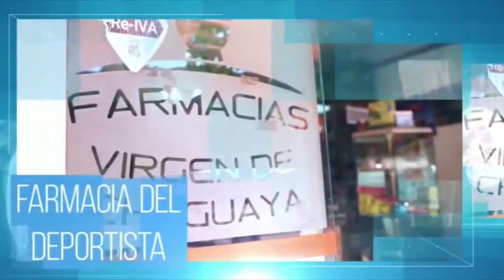CLUB DEPORTIVO CULTURAL JUVA 1-1 CLUB DEPORTIVO SUR CAR COPA SIMÓN BOLIVAR NACIONAL B FASE 2 FECHA 2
Club Deportivo Cultural JuVa 1 - 1 Club Deportivo Sur Car
⚽ Jon Paulo Acchura
⚽️ Alexis Bravo

🏅 Jon Paulo Acchura